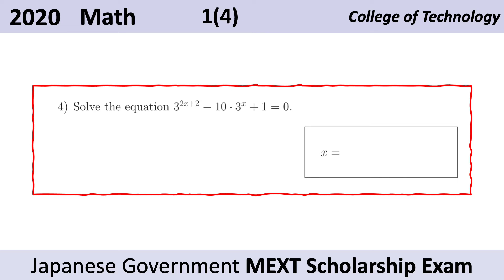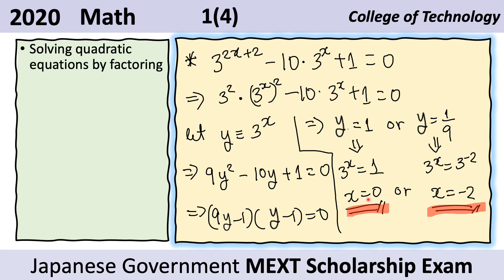How to Solve Quadratic Equations - MEXT Scholarship Exam Solution - 2020 College of Technology Math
Problem 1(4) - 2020 College of Technology Mathematics - MEXT Scholarship Exam Solution
solving an equation
solving a quadratic equations
quadratic equations
factoring polynomials
roots of polynomials
quadratic polynomial
roots of quadratic polynomial
quadratic formula
factoring
exponential equation
algebra
gcse mathematics
maths
gcse
How to Solve Quadratic Equations
This problem appears in the 2020 College of Technology Mathematics questionnaire of the Qualifying Examinations for Applicants for Japanese Government (MEXT) Scholarships for College of Technology Students. The official website that posted the answer key and the original questions is linked below.
jhat
jhat juku
jhat thinker
jhat math
jhat physics
jhat mext
jhat mext scholarship
jhat chemistrymext scholarship japan
mext past papers
mext old papers
mext exam
mext exam solutions
mext past papers solution
mobusho scholarship
mobusho japan
monbusho scholarship japan
monbusho scholarship exam
monbusho exam papers
monbusho exam solutions
mext undergraduate
mext college of technology
mext specialized training
mext special training
mext undergraduate exam
mext college of technology exam
mext specialized training exam
mext special training exam
mext scholarship undergraduate exam
mext undergraduate past papers
mext undergraduate scholarship
mext undergraduate exams
mext old undergraduate papers
mext scholarship college of technology exam
mext college of technology past papers
mext college of technology scholarship
mext college of technology exams
mext old college of technology papers
mext scholarship speciliazed training college exam
mext speciliazed training college past papers
mext speciliazed training college scholarship
mext speciliazed training college exams
mext old speciliazed training college papers
mext scholarship specialized training exam
mext specialized training past papers
mext specialized training scholarship
mext specialized training exams
mext old specialized training papers
mext scholarship math exam
mext math past papers
mext math scholarship
mext math exams
mext old math papers
mext scholarship chemistry exam
mext chemistry past papers
mext chemistry scholarship
mext chemistry exams
mext old chemistry papers
mext scholarship physics exam
mext physics past papers
mext physics scholarship
mext physics exams
mext old physics papers